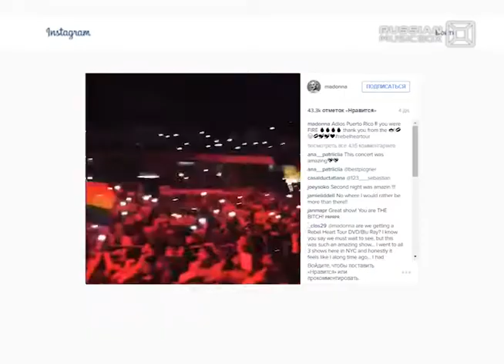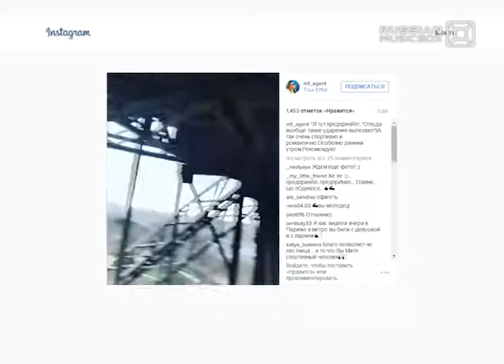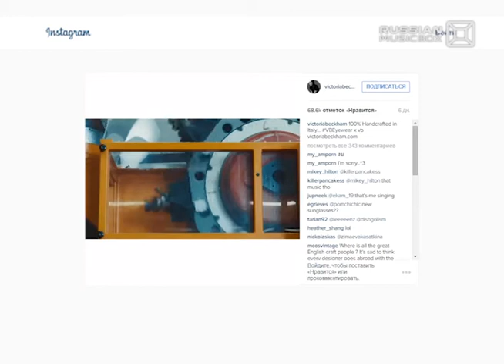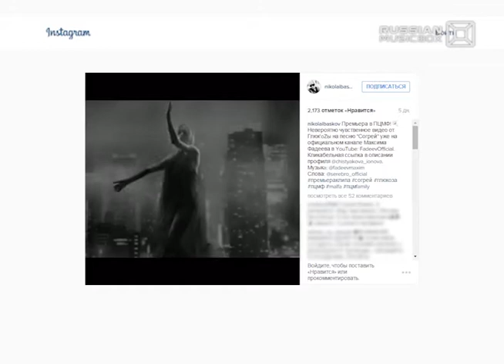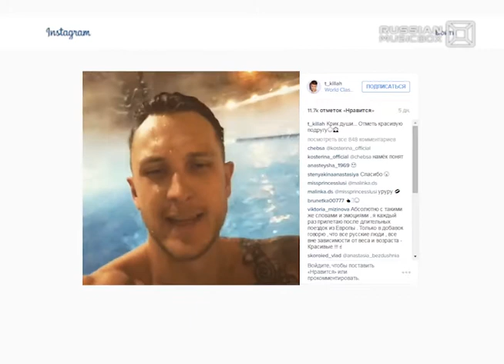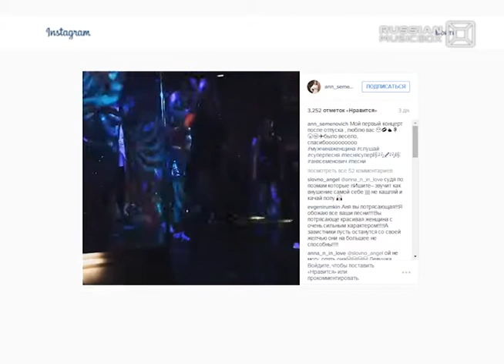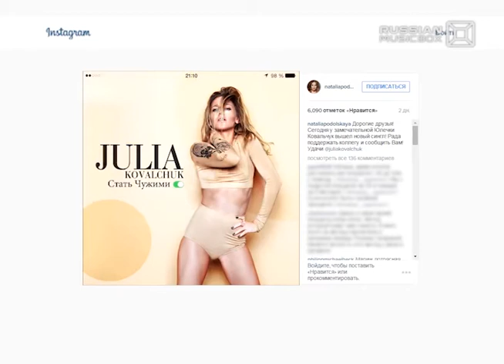Твитбук. Альбина. 02.02.2016